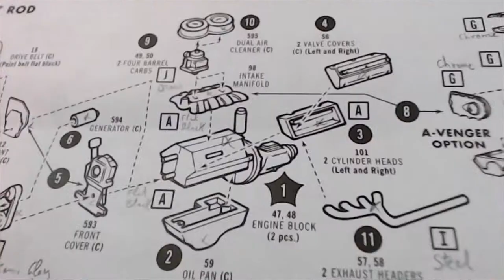Classic jewel Mod Rod Model A '29 Ford Roaster Chapter1/2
My first AMT Modelkit.

The Ford Model A also colloquially called the A-Model Ford or the A was the Ford Motor Company's second market success after its predecessor, the Model T.

Video Tips

Planning is important if you want to obtain good results. Review the manual and plan your work.

Check the colour list you will need, no matter what the brand is. If you can mix colours instead buying new ones do it.

Using Blu-Tack to fix small part is really helpful. Once they are in desired position glue them.

Mask with masking tape the parts you don't want to paint. Use same technique to camouflage pattern.

Once is dried remove carefully the masking tape.

Use tweezers to deal with small pieces.

Use wet brush to apply decals to model.

Tools

 Pen
 Cutter
 Pliers
 Tweezers
 Clamps
 Scissors
 Airbrush
 Brushes
 Sand Paper
  Vallejo Sand Sponge - FlexiSander Dual
  MR. Tools Sand Paper Fine Set MR.Hobby
  Tamiya 3000 Sanding Sponge Sheet
 Cotton swab
 Old clothes
 Microfiber Cleaning Cloths
 Microfiber glove
 GSW-363865 Wax Picking pencil
 Mixing pots
 Tooth sticks
 Blu-tack

Materials

 Regular Masking Tape
 Modeling  Masking Tape
  Tamiya- 87177 Masking Tape 2mm
  Tamiya - 87030 Masking Tape 6mm
 Tamiya - Standard Cement
 Tamiya - Extra Thin Cement Glue
 Distilled Water
 Glass Cleaner
 Thinner X-20A - Tamiya
 Airbrush Flow Improver - Vallejo
 Tamiya Polishing Compound Fine
 Tamiya Polishing Compound Finish
 Tamiya Polishing Compound Coarse
 Tamiya Modeling Wax 87036
 Nanoage 9H Ceramic Coating

Vallejo Painting Color List
 Surface primer Black - 74.602
 Flat Black - 62.020
 Gloss Black - 70.861
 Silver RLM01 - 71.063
 Steel - 71.065
 Bright Brass - 71.067
 Ferrari Red - 71.085
 Gunmetal - 71.072
 Metal Black - 71.073

Tamiya Painting Color List
 Panel Line Accent Color Black

AK
 Two Components Ultra Gloss Varnish AK
 Black Base - Xtreme Metal AK
 Chrome - Xtreme Metal AK

▶ Ask me related tho this or other contents. I will answer! 💪🏼

Welcome to PabloModels! What you will find in this channel is all about being creative, keep up playing even when you're old, maybe building and painting stuff with your hands or handcrafted hobbies and probably one day you can come with me and fly a stunt kite or quad kite. Mainly what you will find here is step by step Model kits building, step by step miniature painting, Lego time lapse building, Lego stop motion stories, quad kite flying sessions, stunt kite flying session, 3d modeling time lapse, and whatever thrills me out, whatever it is I definitely want to share with every one.